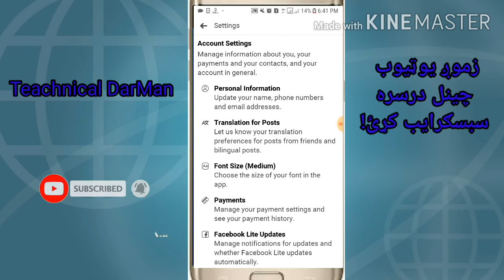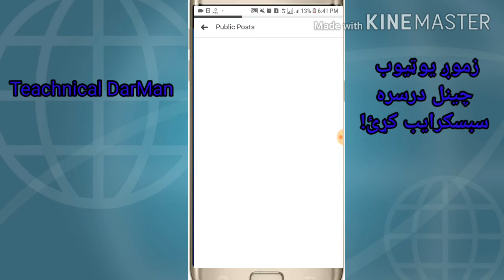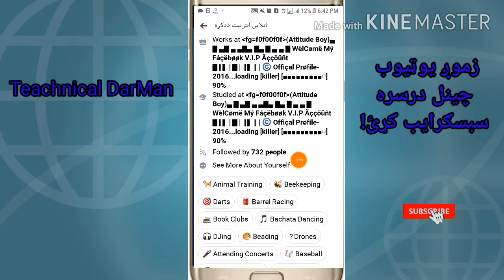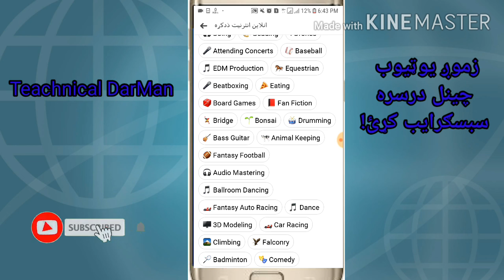په خپل فسبوک د فالورس بټن داسې فغال کړﺉ اسانه طريقه !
اسلام عليکوم ورخمته الله وبرکاته
هيله ده تاسو ټول به روغ او حوړ ياست

په دغه ويډيو کې به زه تاسو ته وښايم چې ځنګه موږ کولﺉ شو په خپل فسبوک لپاره فيج هم جوړ کړو ۔۔۔۔

که غواړﺉ چې نوري ښايسته ويډيو ګانې وګورﺉ نو زموږ يوټيوب چينل درسره سبسګرايب کړﺉ ۔۔

د فسبوک د ملګرو ليست مو داسې له نورو ملګرو پټ کړﺉ خوندور سيټنګ ده هتمن يې وګورﺉ۔

داسې app چې انټرنيټ به مو ډير کم مصرف کيږي خوندور app ده تاسو يې يو ځل هتمن وګورﺉ